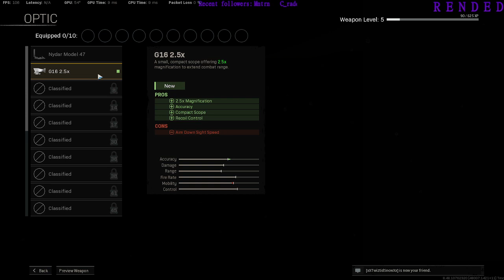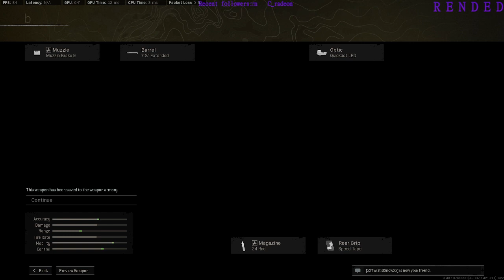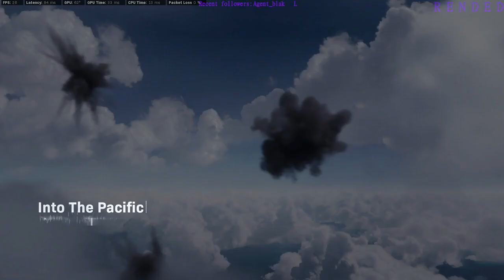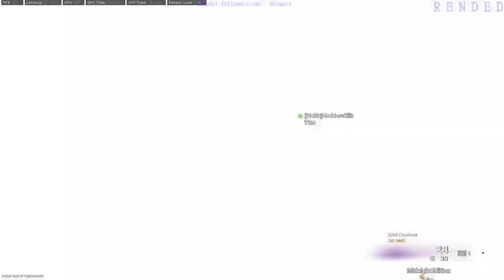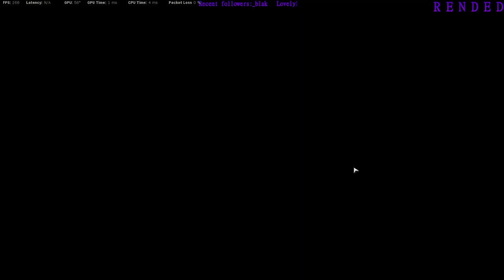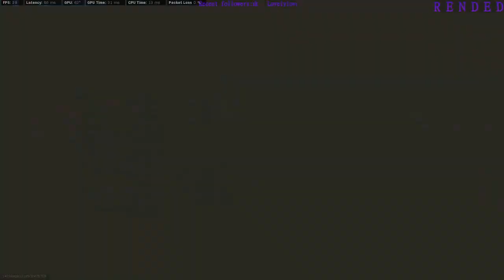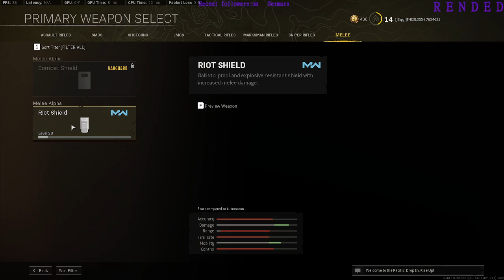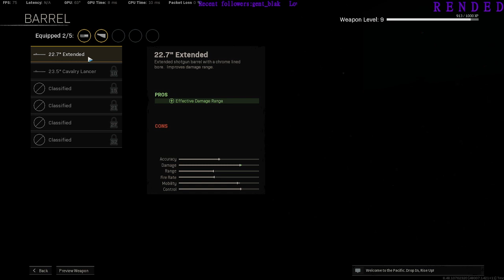Early in the morning, rising to do a stream... 12/11/2021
...light me up that RGB and I drop down in my seat.

First stream with the Call of Duty: Warzone Vanguard map, Caldera.